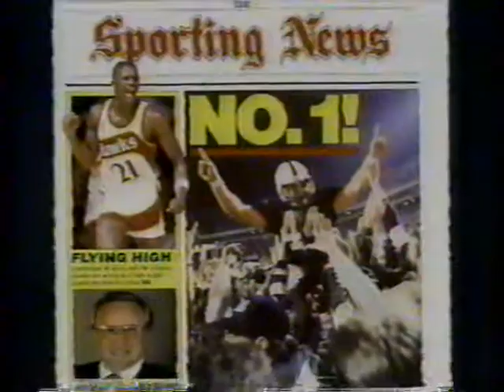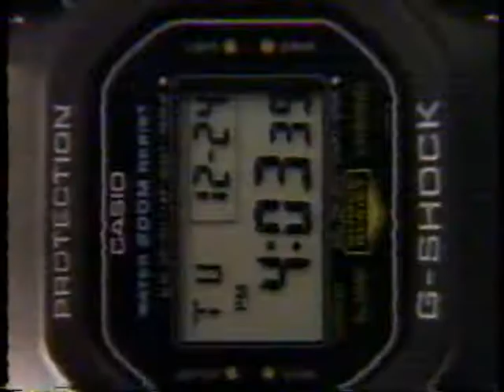1987: Texas @ #15 Texas A&M (Part 2)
11/26/1987: Texas @ #15 Texas A&M (Part 2)

 Scoring Summary (Final)
                       1987 University of Texas Football

          Texas vs #15 Texas A&M (Nov 26, 1987 at College Station, TX)

                    Texas (6-5,5-2) vs. Texas A&M (9-2,6-1)

Date: Nov 26, 1987  Site: College Station, TX   Stadium: Kyle Field

Attendance: 78573

Score by Quarters     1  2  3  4   Score

Texas. 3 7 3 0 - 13

Texas A&M. 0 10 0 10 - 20